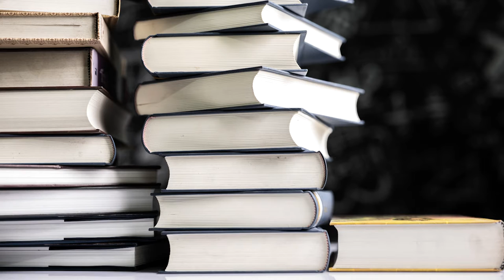Światowy Dzień Książki i Praw Autorskich - pani Magda poleca...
Prosimy o nadsyłanie swoich propozycji roku 2020, najlepiej w formie filmowej poprzez WeTransfer, w przypadku mniejszych plików na adres lub przez Messenger biblioteki w Rogoźnie.